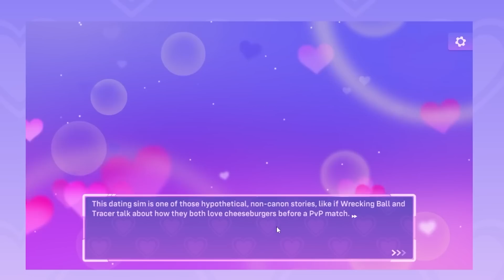LoverWatch - Dating GENJI Playthrough in the Overwatch 2 Dating Sim!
Loverwatch time! The Overwatch dating sim event is here in the Overwatch 2 Valentine event! Here's Genji's playthrough and story in this non-canonical adventure, with Hanzo playing Cupid! [Spoilers for the game!]

Overwatch 2 shipping ahoy - but it's YOU with the characters this time! It's not lore, but it's a lot of fun! And, nods at the lore (and overwatch lore fans) a fair amount ;). What do you think of Overwatch 2’s Valentine’s Event? Happy to see fun things like this for the future? Love to hear your thoughts! 😀 Really great the devs are able to kick loose and have some fun on this one!

Check it out at loverwatch.gg!

Hammeh

Follow me on your platform of choosing :)

All audio discussion and production of audio and this video arrangement (TM) Hammeh 2022

All gameplay and assets (tm) their respective owners - use of this content on YouTube or with the Adsense Program is permitted by Blizzard as part of their video or content creation policies.